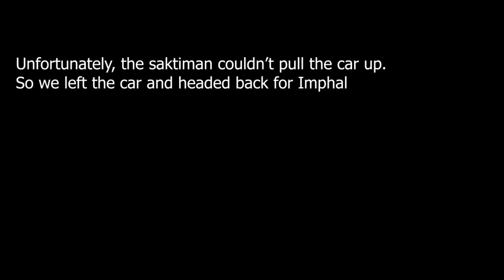Stuck at Manipur-Nagaland Border overnight || Car got stuck !!!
Part 1

Stuck at Manipur-Nagaland border overnight with only little food. After we follow the google map, it lead us to this saktiman road and we couldn't get out from there. The next day we tried to pull with saktiman but it couldn't. Fortunately the day after JCB came and pull us up .
      We were planning of a long from Yangkhullen towards NH129A to Imphal Via Tamei. Unfortunately, the road that google map claim as Nh129A wasn't a road but a footroad where only 4*4 can pass and even so, it will be a long way to tamei and one must cross barak river to do so with no bridge.